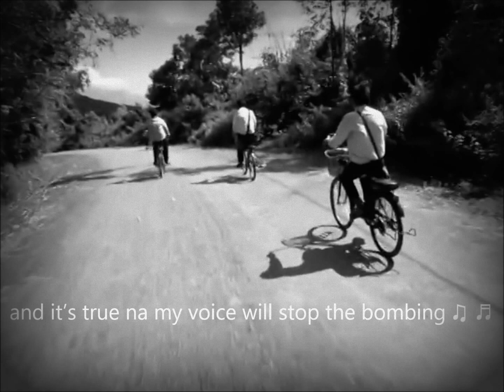Korede Bello Ft Asa - Somebody Great (Lyrics Motion Video)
Korede Bello Ft Asa - Somebody Great (Lyrics)

[Verse 1 – Korede Bello]

I am no longer a child
bear bear don show
junior don grow oh
no no hmmm
i am so fit for my life
eyi oluwa logo oh
feranmi don go oh
no no no
brother if i don dress dey go
if you sabi me before
as we dey sing ka kiri eko
dem tell me story story oh
but now i thank God for saving me
thank God for loving me
me i thank god for taking me

[Chorus – Korede Bello]

From nobody to somebody
to somebody wey dey spray millions
to somebody wey go save billions
somebody great eyon kpataki
shebi na god wey dey do am for me
shebi na god wey go do am for you

[Hook – Korede Bello]

Ohooooooo ohoo
somebody great olo kiki
ohooooooo ohoo

[Verse 2 – Korede Bello]

From the day wey the doctor start announce
say see wetin my mama baby bouncing
the blessings just dey flow like fountain
and it crush the scar and dem bad mouthing
angels dey join me singing
my people and my boys dey join me dancing
and jumping spiritual something
and it’s true na my voice will stop the bombing
i say one love cos that’s the way it is

[Chorus – Korede Bello]

[Verse – Asa]

get up put my shoes on
all i have in the world is my guitar and my soul
dont know where this road leads
dont know what would strike me
i just have to keep on pushing through
mo wa d&#8217;eniyan taye pariwo
ewo wan bo&#8217;n se pariwo
that’s the right thing
uniting but i’ll put it just wanna be free
cos when the music feels alright
everybody feels alright
no matter what colour you are

[Chorus – Korede Bello]

[Hook – Korede Bello]